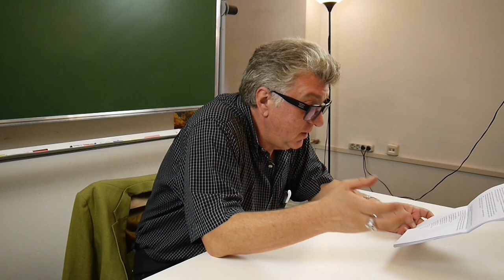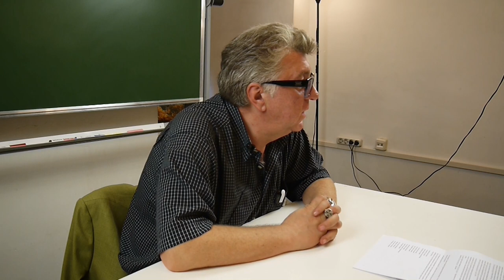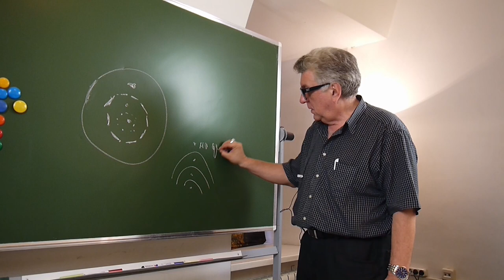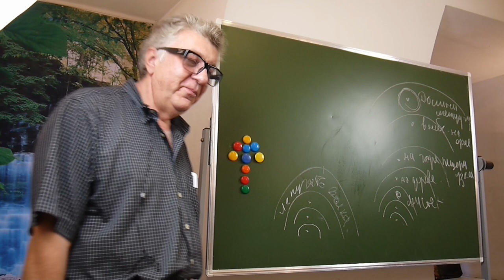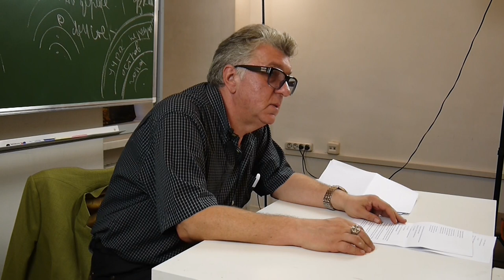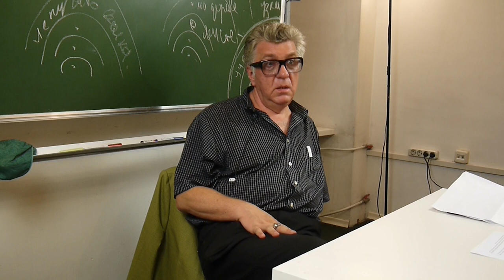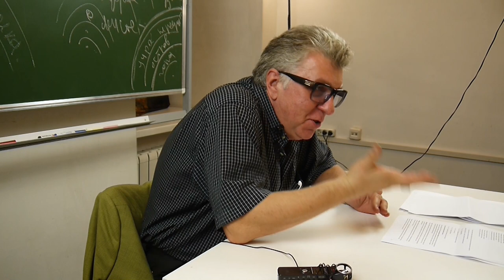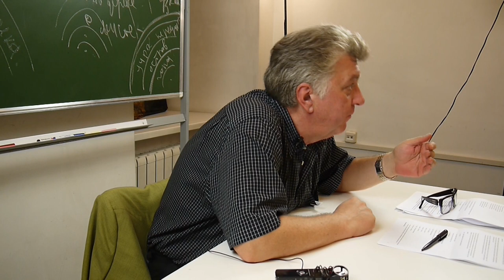"Взлом" сказки про Трех Поросят.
Занятие "Клуба толкователей сновидений и символов" А.Г. Данилина. По мотивам сюжета старинной сказки "Три поросенка" рассматривается психологическая потребность в изменениях и первичный страх реальности, препятствующий трансформации. Механизмы психологических защит.

Из чего состоят наши внутренние жилища, и от каких опасностей мы прячемся за их стенами? Домики сказочных персонажей Нуф-Нуфа, Ниф-Нифа и Наф-Нафа.

Способы примирения с "волком", как собирательным образом внешнего мира. Сказка "Три поросенка" в классическом варианте и старинной версии сборника «Сказки дядюшки Римуса». Семь возрастов человеческой жизни. Участники тренинга совершают увлекательное внутреннее путешествие по мотивам сказочного сюжета, осознавая собственные психологические защиты, пути их преодоления и способы взаимодействия с реальностью...